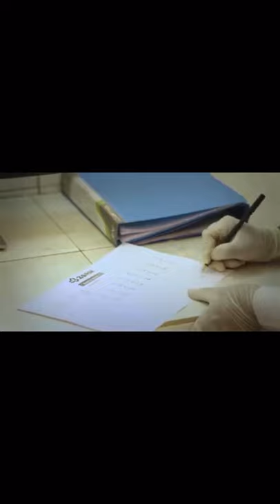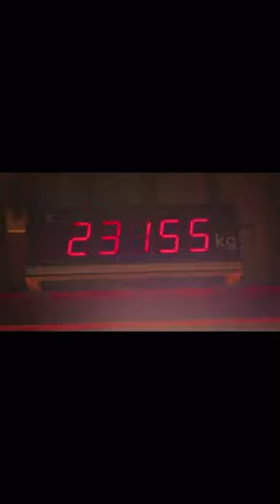ZSRM (Zahir steel & re-rolling mills ltd )